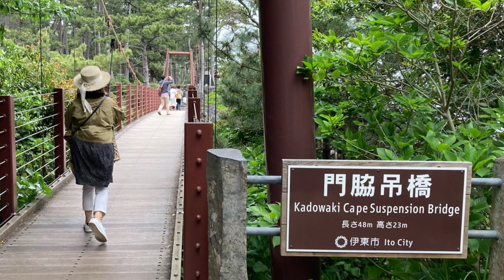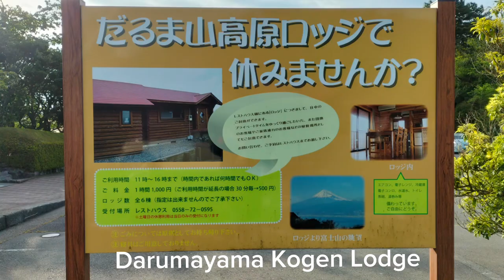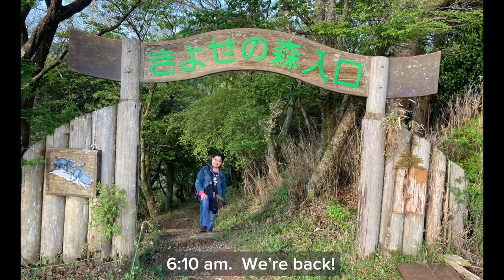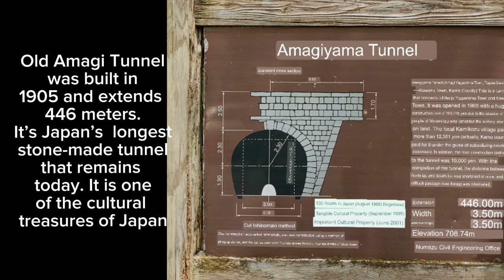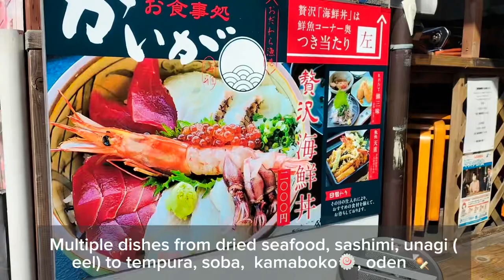Exploring Izu Peninsula-Jogasaki Coast/Nishina Pass/Darumayama/Old Amagi Tunnel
Hello! Here’s the Part 2 of our short adventure in one of the beautiful places in Japan, the Izu Peninsula.  Izu in Shizuoka Prefecture is a perfect weekend getaway because it’s just around 2 hours by car from Tokyo.  In this video will see the beautiful mountain scenery, the best mountain cycle road, coastline, Japan’s mysterious and oldest tunnel and a lot more. Enjoy watching and many thanks to your support!  Once again, thank you!